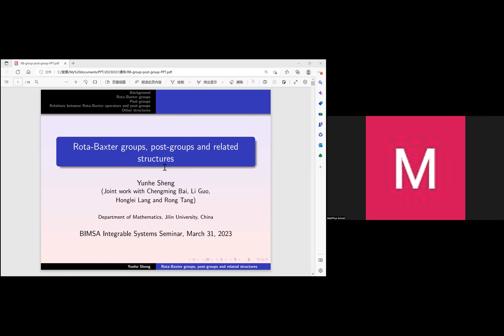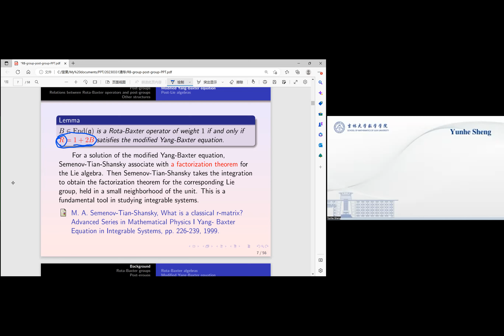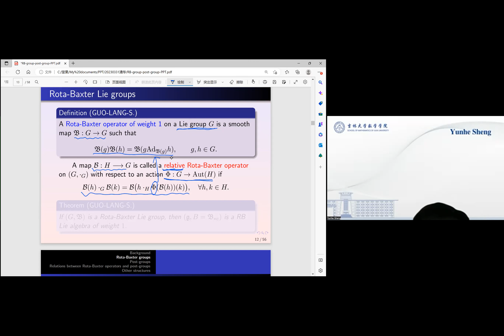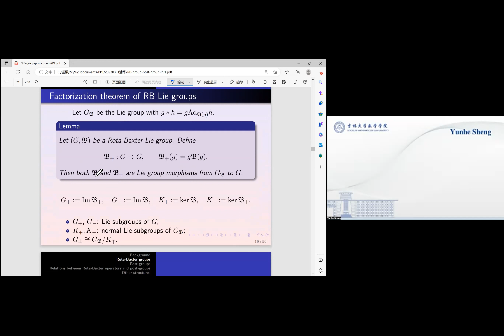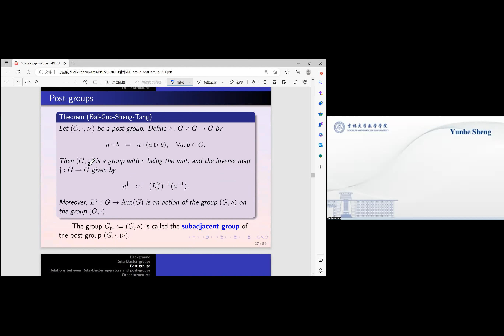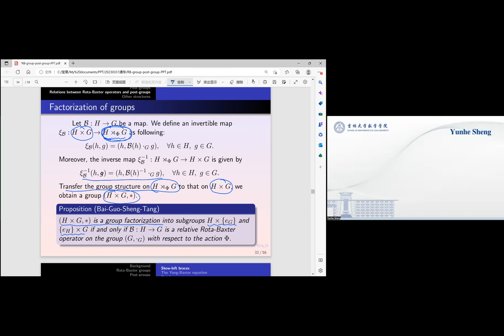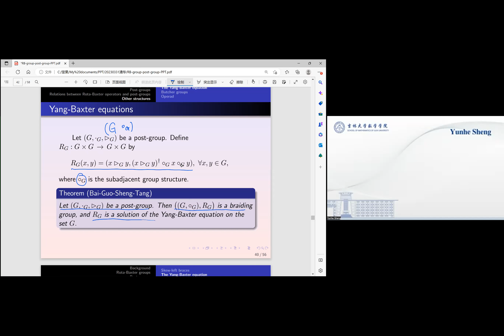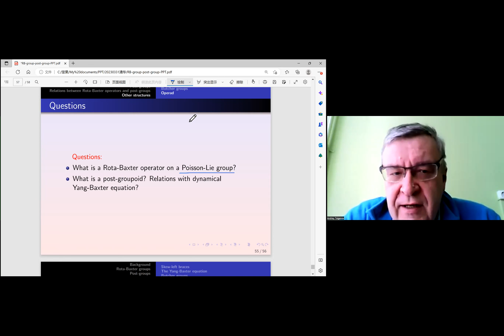Yunhe Sheng — Rota-Baxter groups, post-groups and related structures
Rota-Baxter operators on Lie algebras were first studied by Belavin, Drinfeld and Semenov-Tian-Shansky as operator forms of the classical Yang-Baxter equation.

As a fundamental tool in studying integrable systems, the factorization theorem of Lie groups by Semenov-Tian-Shansky was obtained by integrating a factorization of Lie algebras from solutions of the modified Yang-Baxter equation. Integrating the Rota-Baxter operators on Lie algebras, we introduce the notion of Rota-Baxter operators on Lie groups and more generally on groups. Then the factorization theorem can be achieved directly on groups. As the underlying structures of Rota-Baxter operators on groups, the notion of post-groups was introduced. The differentiation of post-Lie groups gives post-Lie algebras. Post-groups are also related to Lie-Butcher groups, and give rise to solutions of Yang-Baxter equations.

The talk is based on the joint work with Chengming Bai, Li Guo, Honglei Lang and Rong Tang.